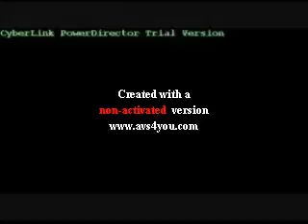The Roundabout First Shoot